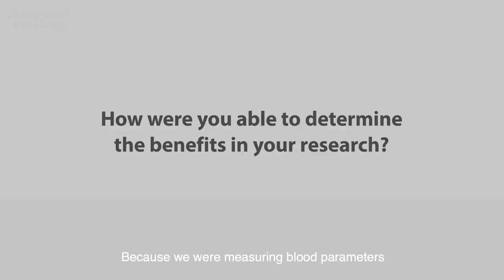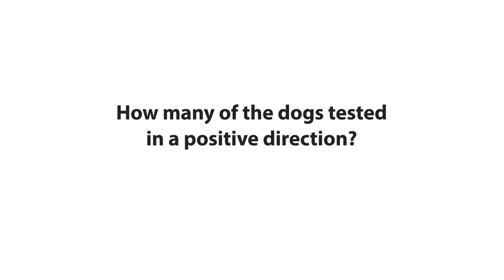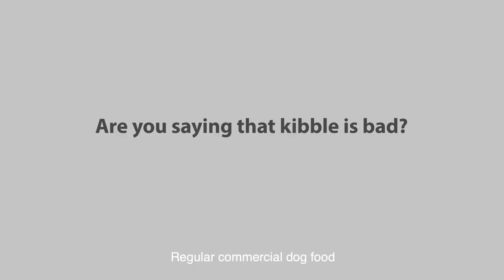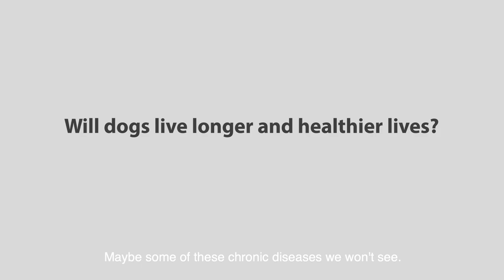JustFoodForDogs | Feeding Trials Research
At JustFoodForDogs, we deliver superior nutrition using preservative-free whole foods, balanced with essential nutrients, and cooked at just the right temperature to maintain nutrients.  And best of all, our food has been proven healthy to support your dog’s immune system.

JustFoodForDogs Staff Veterinarian and board-certified veterinary toxicologist, Dr. John Tegzes, VMD, DIPL. ABVT explains.